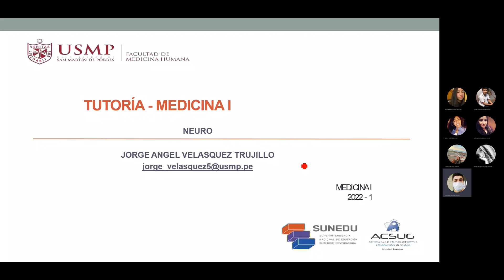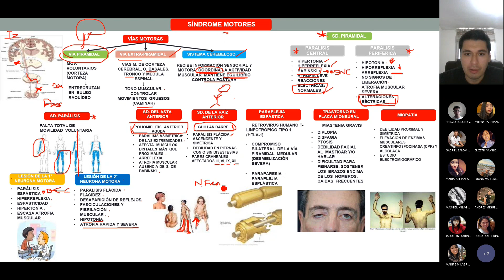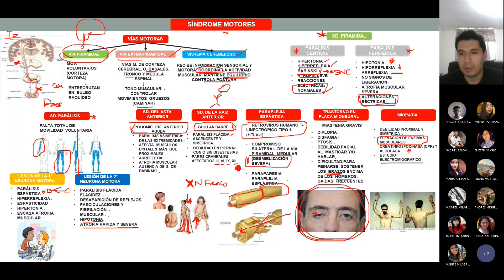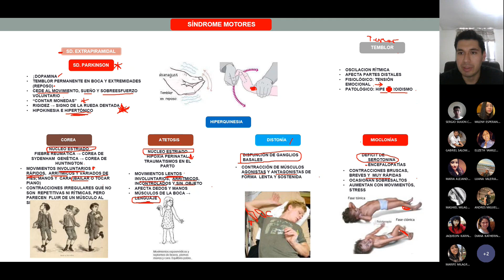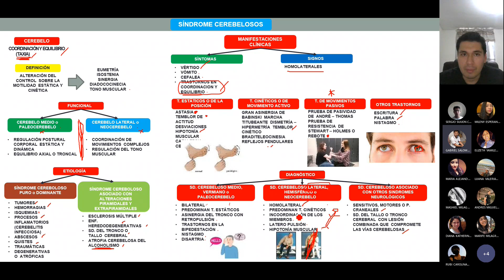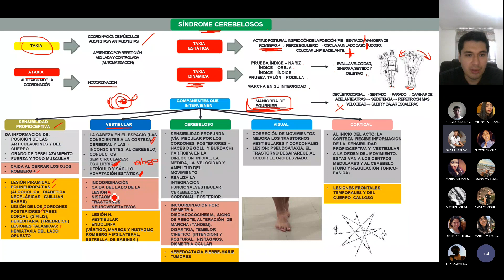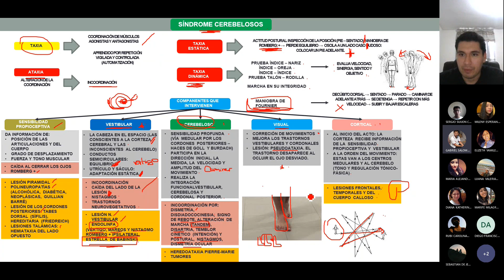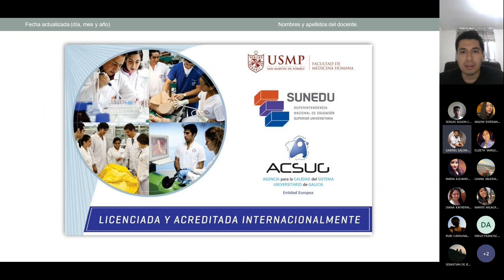MEDICINA 1 - NEURO 07 11 2022